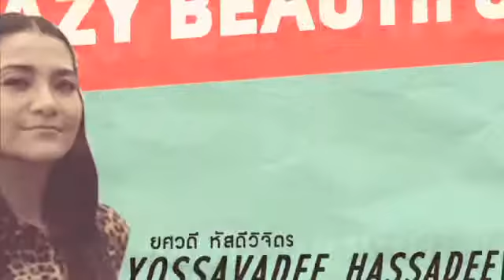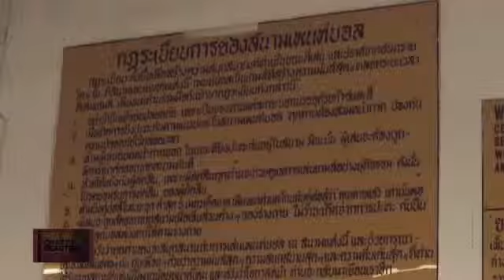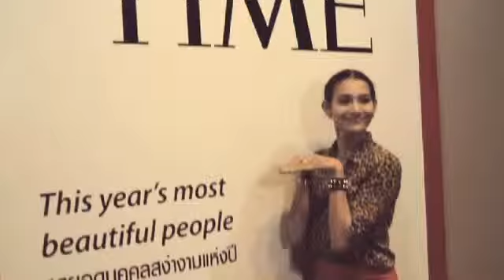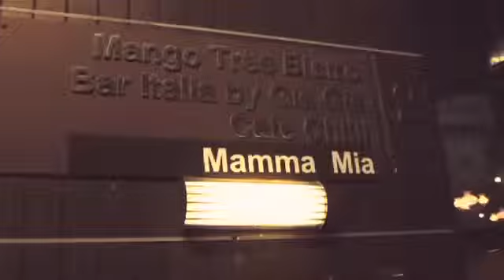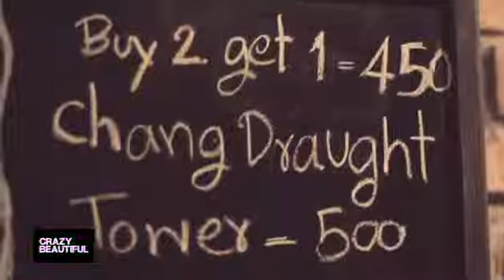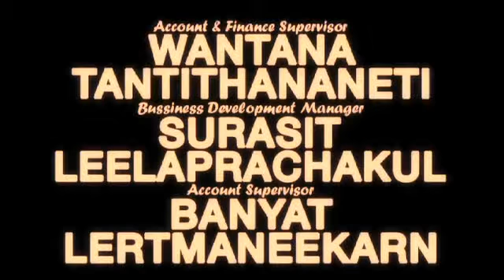Crazy Beautiful Episode 19